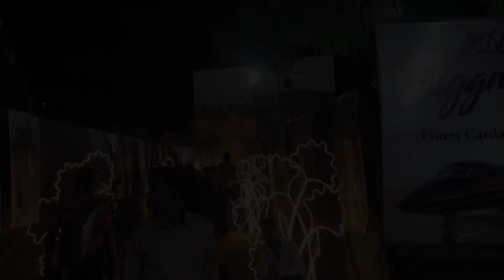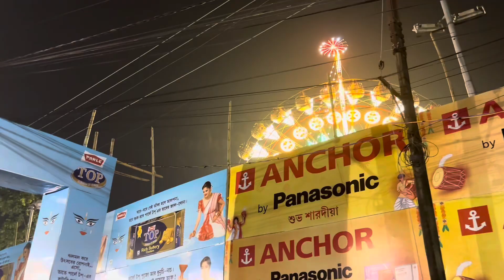সপ্তমীতে পরিবারের সাথে পুজো দেখা❤️travel